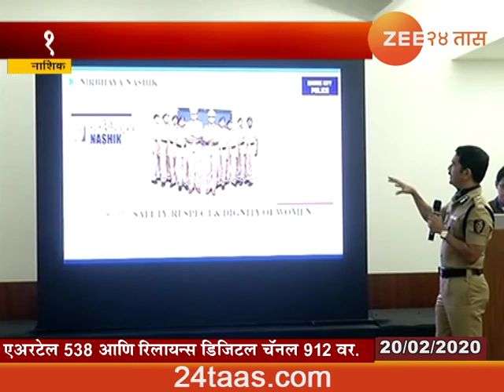Nashik Police Taking Strict Action On Road Romeo